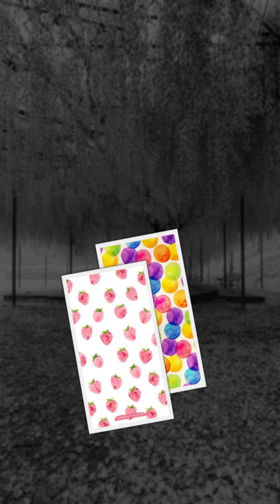～ Color art ( 色彩の 芸術／世界 ) ～ 全容編 その①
[ Color art ]
Color art, also known as colorful art, celebrates the expressive power of a diverse palette of colors.
From vibrant abstract paintings to intricate stained glass windows, color art transcends cultural boundaries, inviting viewers to immerse themselves in a world of visual delight.
（和訳 ： 色芸術（別名多彩な芸術）は、色の多様なパレットの表現力豊かな力を賛美します。
力強い抽象画から複雑なステンドグラス窓まで、色芸術は文化的な境界を越えます。
そして、視覚の喜びの世界に没頭しようと視聴者を誘います。）

雑貨店　暖家の蔵 (ﾀﾞﾝｹﾉｸﾗ) の カラーコーディネーター ＆ インテリアコーディネーター さん からの 有彩色 と 無彩色  のお話です

今回から 有彩色、すなわち 色彩 のお話です。
では、 カラー アート の世界  に 触れてみたいと思います

無彩色は色味を(色相) 持たない色に対して、 有彩色は、すこしでも色味のある色のことです

有彩色は、赤や青、黄や緑など、色みを感じることができる色を指します
色相（色味）を持つ特性があります

色には三つの属性があります:
・ 色相 (Hue) ： 赤み、黄み、緑み、青みなど、色別に分類されたグループです
　 例えば、赤やピンクは赤みのグループに属します
・ 明度 (Brightness)： 色の明るさを表します
　 高明度から低明度までのスケールがあり、白から黒までの範囲をカバーします
・ 彩度 (Saturation)色： の鮮やかさを示します
　 彩度の高い色は鮮やかで、純色と呼ばれます

[カラーモデルとは・・・]
色を表現・再現するカラーモデルにはいくつかの方法があり、代表的なものにCMYKとRGBがあります
 ・ CMYK （色材の三原色 と 減法混色）
　 シアン（C）マゼンタ（M）イエロー（Y）ブラック（K）の配合比率を変化させて、すべての色を表現する方式。「色材の三原色」とはCMYのことを指し、混ぜ合わせるほど色が暗くなるため「減法混色」といいます
 ・ RGB （光の三原色 と 加法混色）
　 レッド（R）グリーン（G）ブルー（B）の配合比率を変化させて、すべての色を表現する方式
「光の三原色」とはRGBのことを指し、混ぜ合わせるほど色が明るくなるため「加法混色」といいます

[色の三属性と心理的効果を与える色]
色の好みは主観的な感覚なので、色に対する「好き」「嫌い」などの感情的な反応は人によって差が出ます
しかし、色には「暖・寒」感、「膨張・収縮」感など、多くの人がほとんど共通で抱く色に対する感覚もあります
これらの心理的効果は色の三属性とも深く関係しています

それでは、「Color art　全容編 　その①」 の動画をご覧いただきたく・・・